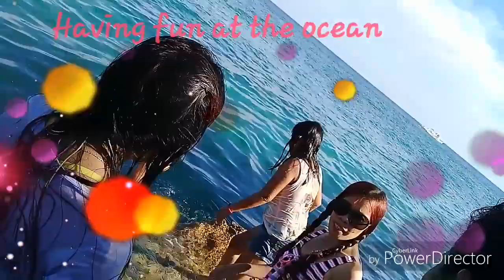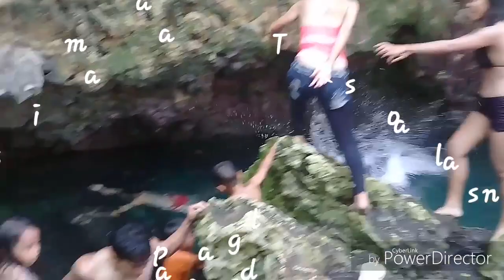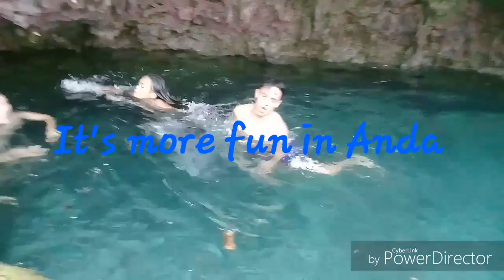Anda Bohol Beach Outing | Dapdap Beach Resort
Love outing.  Love the sea.  Love the beach. White sand beaches. Water is Clear.